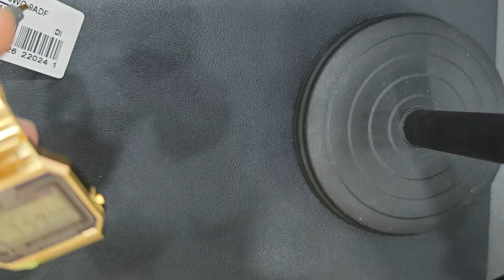CASIO VINTAGE 朱仔推介《 潮流風格 七八十年代 復古跳字 金石金錶仔😍》Hk338😳tel96699429🎉CASIO 系統被黑客入侵😰好可能全球斷貨！！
復古系列 • 超薄錶殼 • 防水 • LED 背光 • 1/100 秒錶 • 每日鬧鈴 • 不鏽鋼錶帶

基本資料
錶殼尺寸（長 × 闊 × 高）
icon-question
37.4 × 35.5 × 6 mm
重量
icon-question
50 g
錶殼及錶圈用料
樹脂
錶帶
不鏽鋼錶帶
可調校錶扣
防水
防水
電源供應和電池使用時間
大約電池壽命：CR1616 為 3 年
外部
玻璃
礦物玻璃
錶面處理
金色離子鍍錶帶
金色離子鍍錶殼
手錶功能
秒錶
1/100 秒秒錶
測量限度：59'59.99''
測量模式：分段時間、第一、第二名時間
鬧鈴/整點響報
每日鬧鈴
整點響報
照明效果
LED 背光照明
照明顏色
LED：琥珀色
日曆
自動日曆（設定 2 月為 28 日）
準確度
準確度：每個月 ±30 秒
其他功能
12/24 小時制
一般計時狀態：
時、分、秒、下午、日期、星期

有原裝盒吊牌保用證及收據一年保用
荔枝角店或佐敦店交收有門市
現金價hk338😍😳✨🎉😱
有意者請whatsapp或者致電朱仔96699429查詢